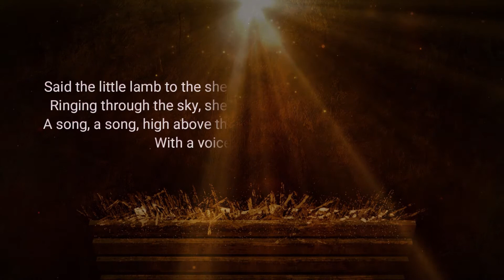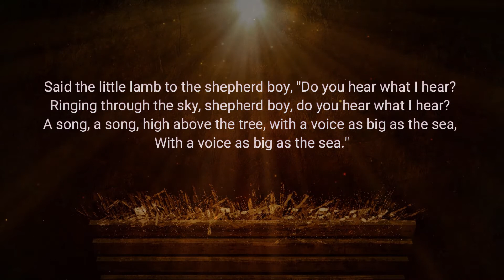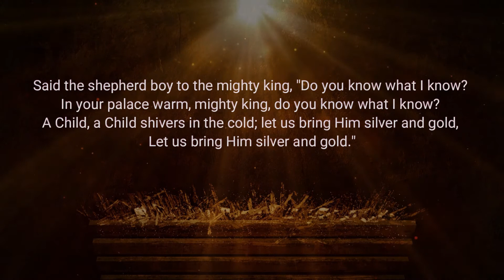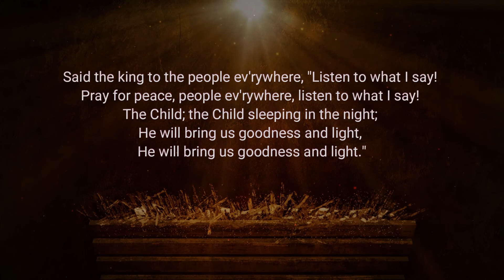Do You Hear What I Hear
"Do You Hear What I Hear" by Noel Regney and Gloria Shayne, sung by Alexandra Woodruff with Susan Brown on organ.